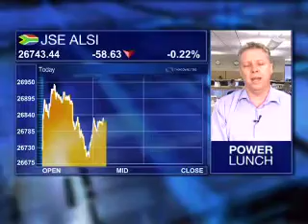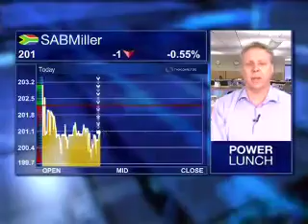26 October - JSE Lunchtime - David Gracey - Nedbank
Stephen Gunnion speaks to David Gracey from Nedbank looking at:
Rand weakness
Medium term budget
budget deficit
Inflation figures
homesales data